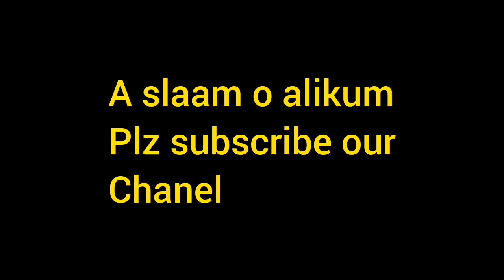gulabi top bachra